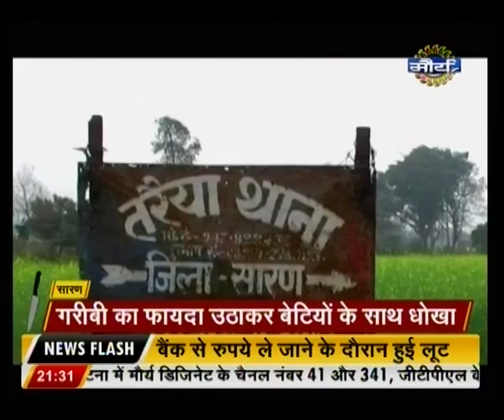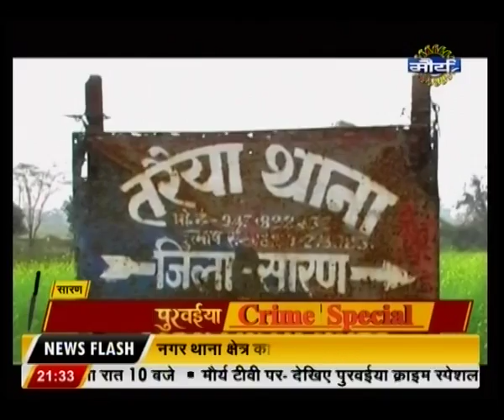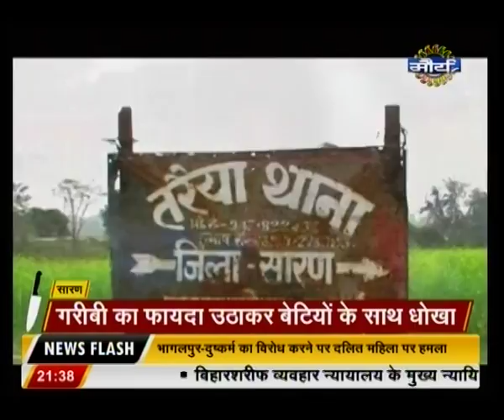Watch : Purvaiya Crime Special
Watch Purvaiya Crime Special to catch latest news and updates.